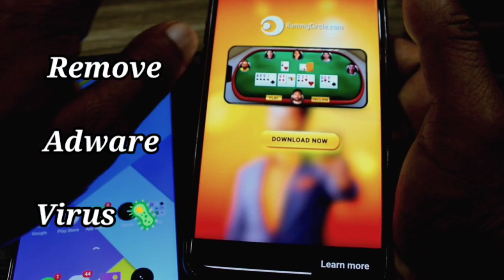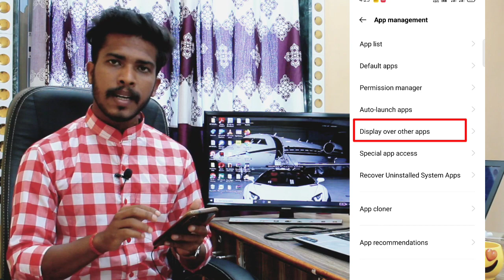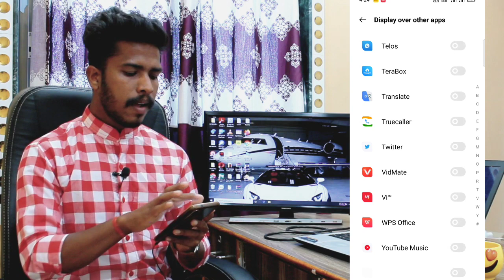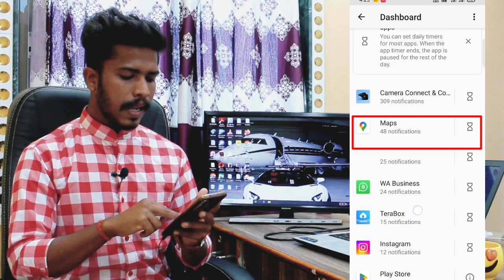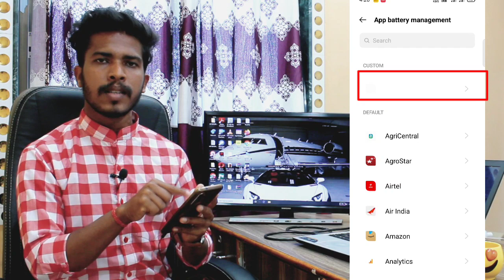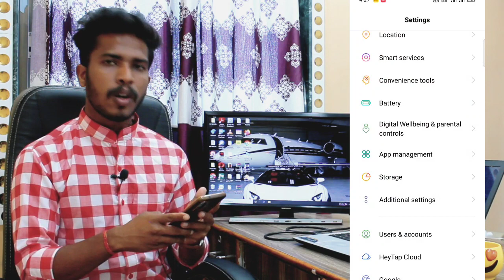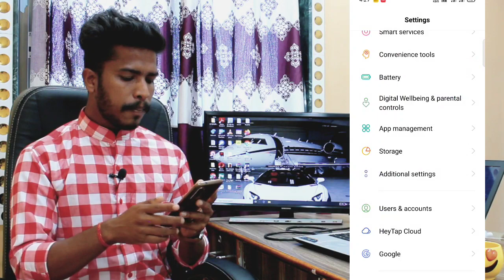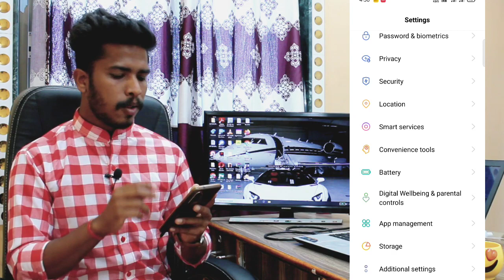Remove Adware From Android In Just 1 Minute। Remove Pop Up Ads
How to Remove Adware Virus From Android Mobiles & Uninstall [ Hindi ]

Friends Adware Virus ki wajah se mobile lock screen, home screen par bahot jyda pop up ads aane lagte hai jisse log bahot jyda pareshan ho jaate hai. agar aapke phone me bhi bahot saare screen Ads, notification ads & pop up ads aa rahe hai to ye tarika follow kariye 100% ads band ho jayenge.

Aapke phone me adware hai ya nahi kaise check karna hai ye trick bhi is tutorial me bataya gaya hai.

Time Laps

00:30 Intro

01:11 How to Stop Pop-Up Ads

05:30 How to Remove Adware

08:42 Antivirus Apps Guide

Social Links ✅🤙❤️